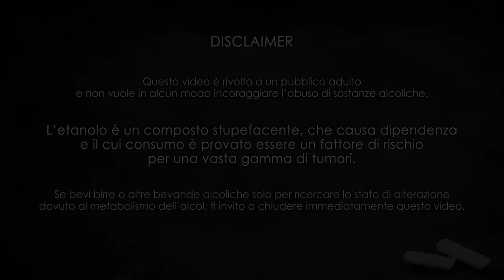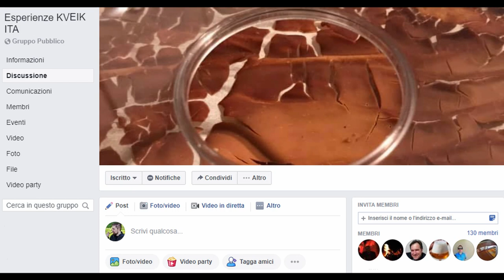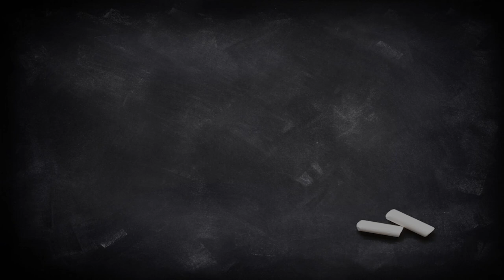SKAL! BOH Kveik IPA - Degustazione #73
Quando non hai tempo per fare il sito internet del tuo birrificio, ma devi brassare a tutti i costi l'ultima moda del momento.

La birra di oggi è un IPA fermentata con lieviti Kveik, un mix di ceppi di saccaromiceti tradizionalmente utilizzati in Norvegia. Le caratteristiche di questi lieviti dipendono molto dal mix che ogni famiglia si tramanda di generazione in generazione grazie alla loro facilità di raccolta e conservazione. Il profilo aromatico che questi lieviti dovrebbero dare è però, in questo caso, nascosto dalla abbondante luppolatura in dry hopping di stampo americano.